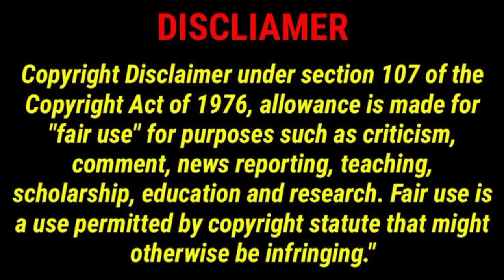Max Carver 2022 biography,facts,movies,family,wife,children,hobbies,networth,income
Cover Topics:
Full Name
Known For
Nickname
Profession
Nationality
Age
Date of Birth
Birthplace
Zodiac Sign
Father
Mother
Marital Status
Dating History
HEIGHT
WEIGHT
BODYTYPE
HAIR COLOR
EYE COLOR
Net worth